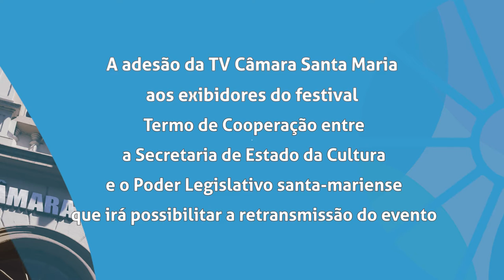Boletim | TV Câmara transmitirá o I festival cinema negro em ação